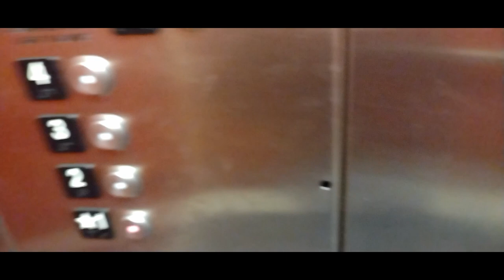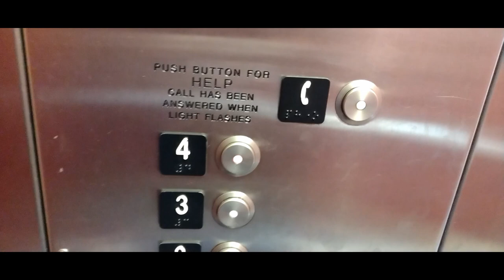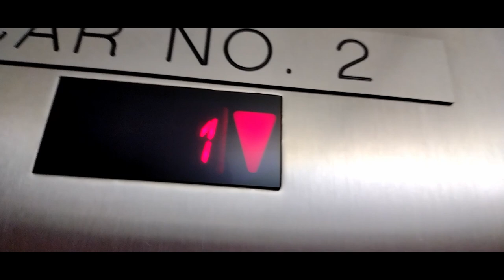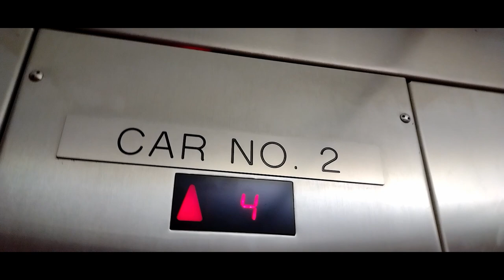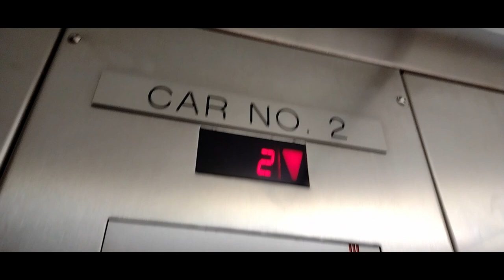worn and sketchey Schindler HT VR | unknown location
meh but SKRRRRRRRTTTTTTTTT
RUNTIME: 4:22